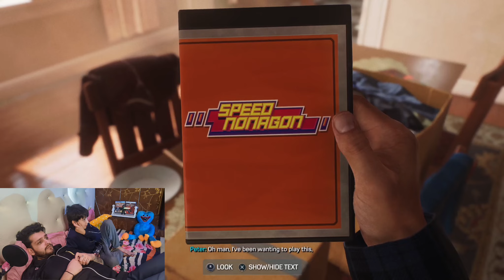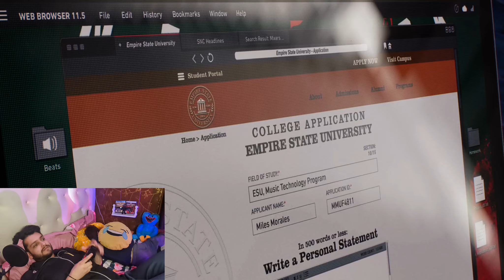SPIDER-MAN 2 PS5 GAMEPLAY| EPISODE 2| KRAVEN FOUND US.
SPIDER-MAN 2 IS A GAME HAVISH EXCELS IN. HE CAN EVEN DEFEAT VENOM IN THE AMAZING GAME SETTING AND HE IS JUST 7 YEAR OLD. AIN’T THAT GRAND?